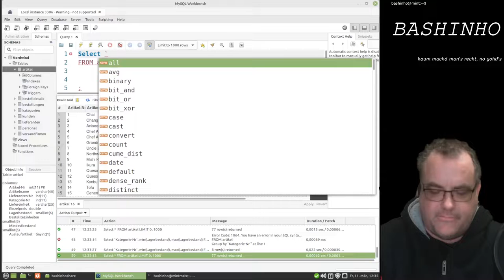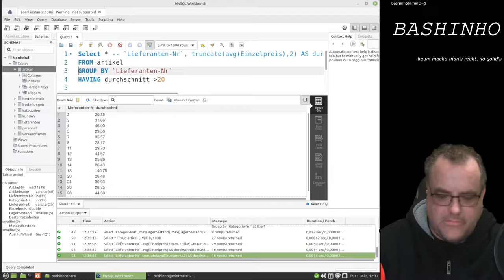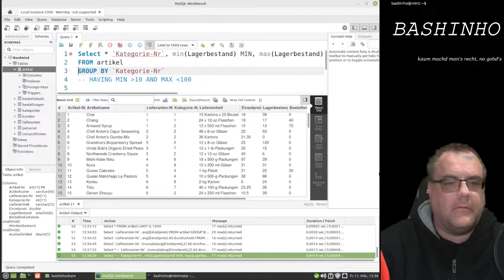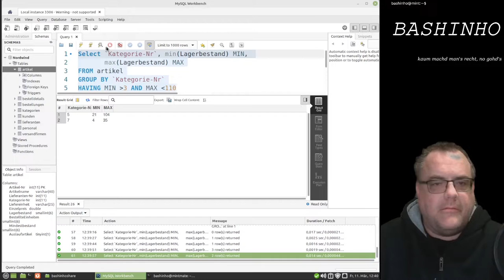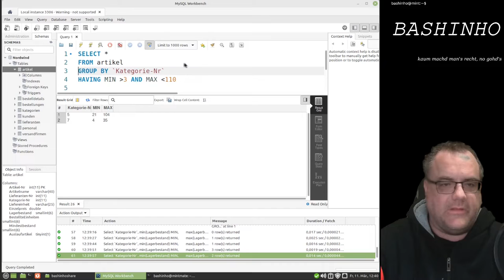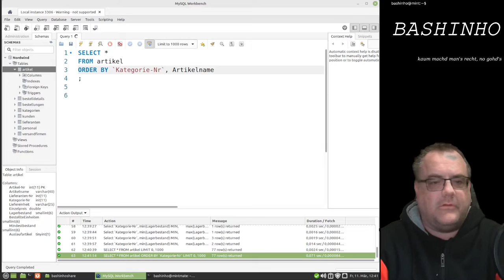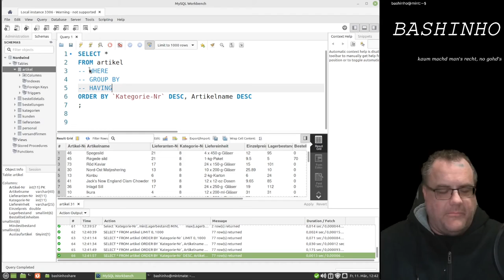#08 Sortieren - Datenaufbereitung mit SQL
In diesem Video beschäftigen wir uns, nachdem die Übungsaufgaben besprochen wurden, um die Möglichkeiten die Ergebnisse zu sortieren.

00:00 Übungen vom letzten mal
04:44 Order By
06:28 Reihenfolge von SQL Befehlen

Übungen
Alle Lieferanten, sortiert nach Land
Alle Kunden, sortiert nach Land, Ort, Name
Alle Artikel, sortiert nach Name absteigend (umgekehrte Reihenfolge)